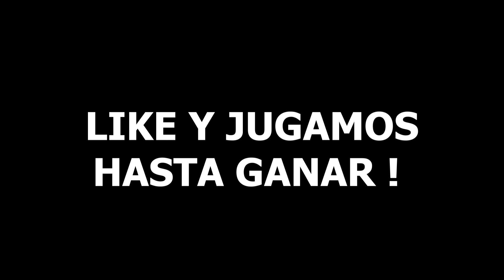Minecraft UHC pero ULTRA REALISTA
Minecraft UHC pero con Minecraft Ultra Realistico. Fue una partida de fails y risas.

Parte de mi equipo:
⭐ Mi Microfono
⭐ Mi Cámara